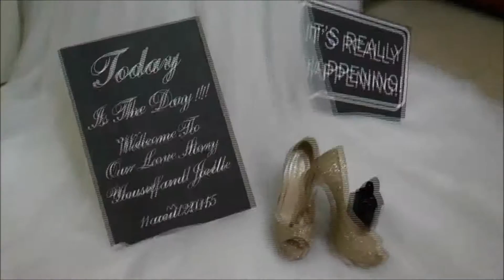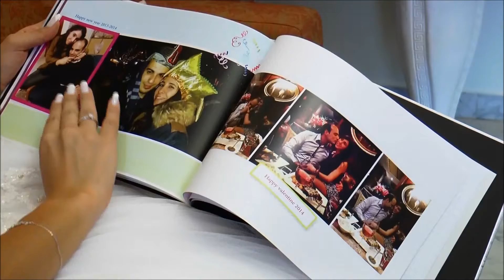Youssef & Joelle Teaser - MAROUNDANDAN.PHOTOGRAPHY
Since 1995 till now MAROUN DANDAN PHOTOGRAPHY (Studio DANDAN) is celebrating, your special occasions and turning happy moments into unforgettable memories.
We reflect your best image to the world by providing professional photo/video shootings and lightning services, making you look as unique as you are !
Since that time we are working & updating our equipments & our knowledge to give the best & to satisfy all clients needs...
Nothing to say & nothing to add, our perfect work is our ID.
We provide all what you need to contribute in succeeding your wedding from flower arrangements to chocolates and receptions.